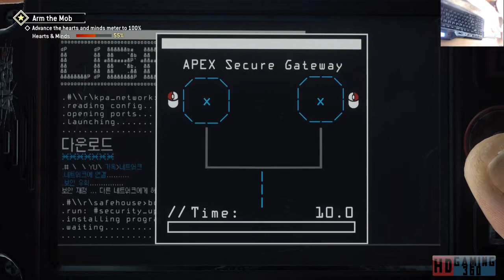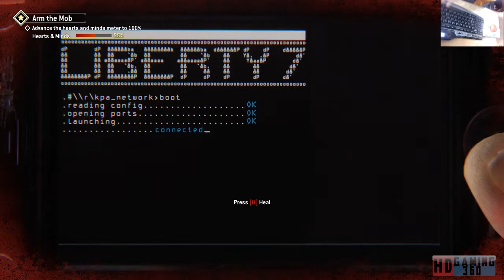Homefront The Revolution Playthrough Part 68